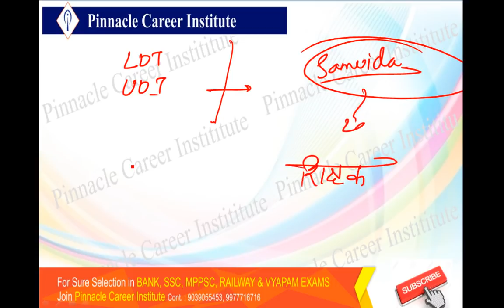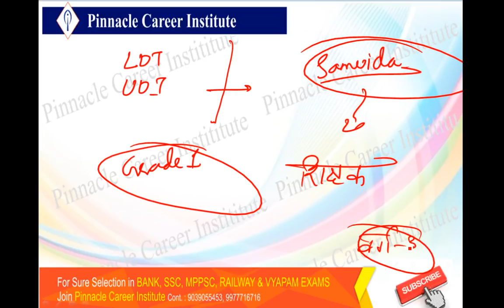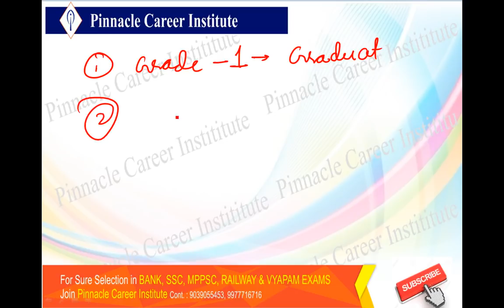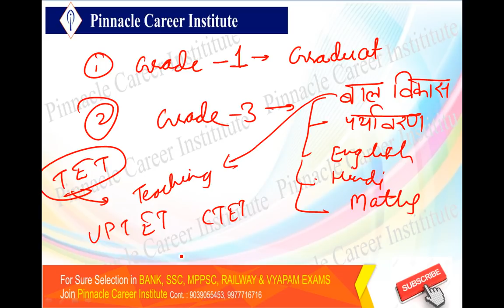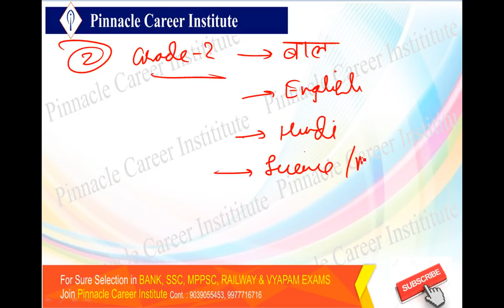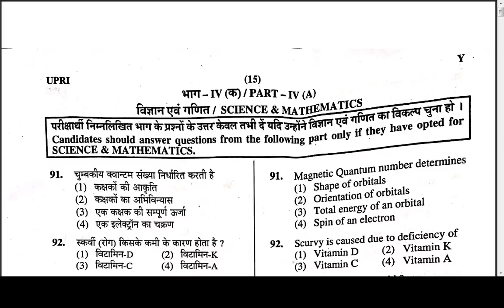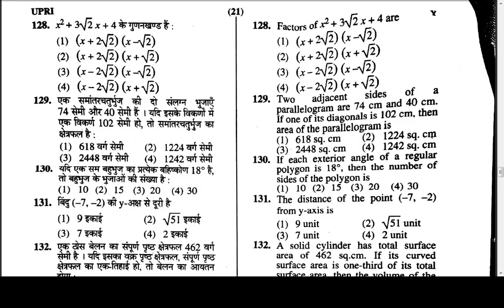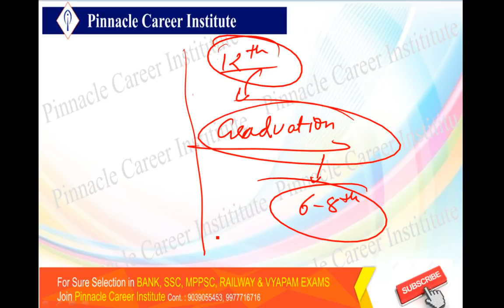SAMVIDA GRADE 1,GRADE 2,GRADE 3-अगर इस हफ्ते आती है रुलबुक तो कैसे करें तैयारी!!!